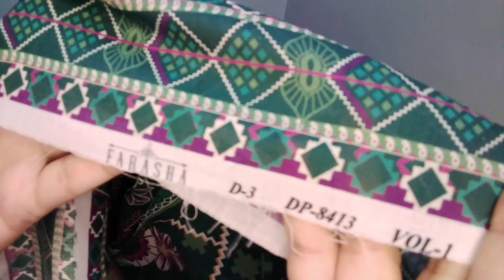Deal/Ladies Lawn Suits/New dress design wedding 2023/asian suits uk/style waves by sadia anwaar/#193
We at style waves by sadia anwaar deals in indian, pakistani, asian ,original, branded, stylish, designer, embroidered, formal, casual, wedding wear, party wear, stitched, unstitched, factory left over, cut piece,  dresses and suits  for women at wholesale, discount price and  factory rate.

we are well aware of our lovely, valueable women passion for  indian, pakistani, asian, ready made, unstitched, wedding, party dresses, suits and clothing.

we at style wave by sadia anwaar are here to provide stitched, unstitched, asian, pakistani, indian, suits, clothes, dresses at sale, wholesale, discount price to our valueable ladies

we have supurb  collection of  ladies branded, original, winter suits and summer suits.

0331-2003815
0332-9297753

summer branded suits
women branded suits
branded lawn suits
branded suits for women
asian lawn clothes
asian dresses for women
pakistani suits
indian dresses for ladies
stitched suits for women
unstitched ladies dresses
branded suits at wholesale price
suits at factory rate
clothes for women
dress design for women
girls dress design
ladies suits designs
embroidery designs for kurtis
embroidery dresses for ladies
pakistani suits